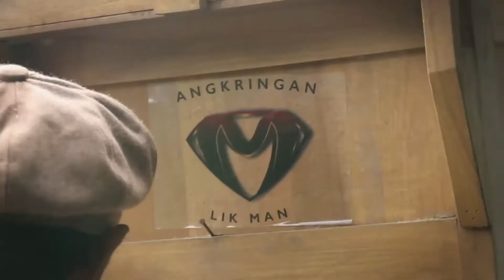Angkringan Lik Man Episode 11 "Lagi Lupa, Lupa Lagi"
Angkringan Lik Man adalah salah satu program dakwah Yayasan Subulussalam Nusantara yang dibalut dengan adegan komedi. Lik Man penjual angkringan dari Bayat, Klaten yang diperankan oleh Christanta Adhityaksa sering berseteru dengan pelanggan tetapnya Ferry Mat seorang mahasiswa asal Pekalongan yang gak lulus-lulus yang diperankan oleh Fahmi Adi Irawan. Mas Tri yang diperankan oleh Tri Hermawanto dan sosok Ustadz yang diperankan oleh KH. Umar Faqihuddin sering menjadi penengah di antara kelucuan mereka berdua.

Cast :
Christanta Adhityaksa sebagai Lik Man
Fahmi Adi Irawan sebagai Ferry Mat
Tri Hermawanto sebagai Mas Tri
KH. Umar Faqihuddin sebagai Ustadz

Storyline :
YSN Teamwork

Cameraman :
Tedi Wicaksono
Ahmad Rozi
Achmad Bagas Alatas

Supporting :
Abdullah Azzam
Arfani Miftahud Huda
Fadhlulloh Ibnu Syafiq
Naila Rahma Salsabila

Music Opening :
Boliktron Harlismoyo Adi

Executive Producer :
Tri Hermawanto
KH. Umar Faqihuddin

Director :
Christanta Adhityaksa

Dukung program dakwah, pembangunan, dan pengembangan Rumah Tahfidz Zabisa